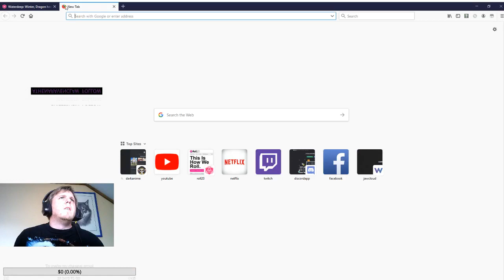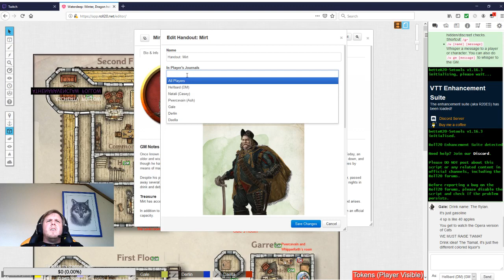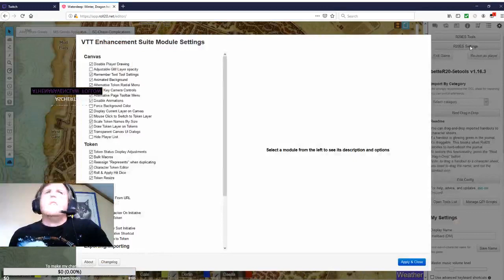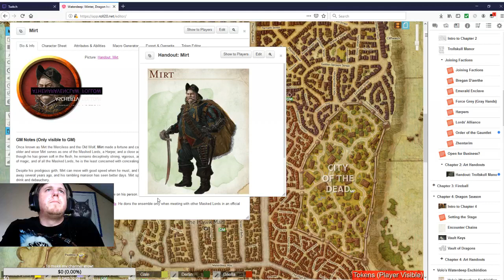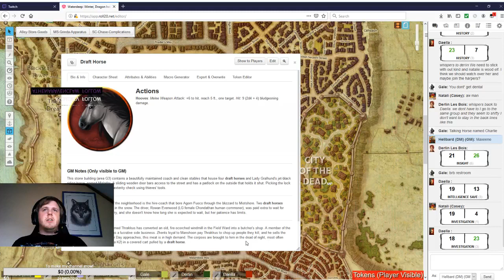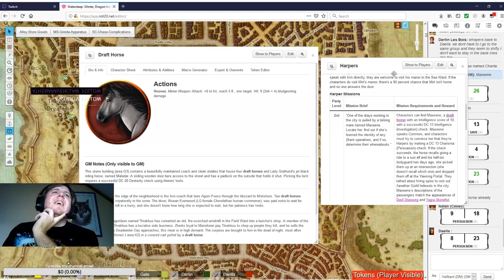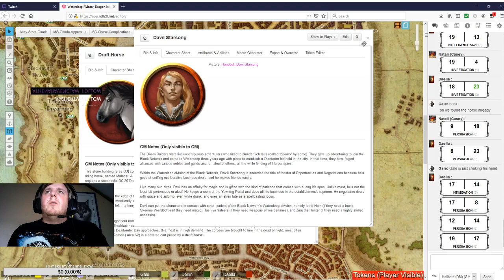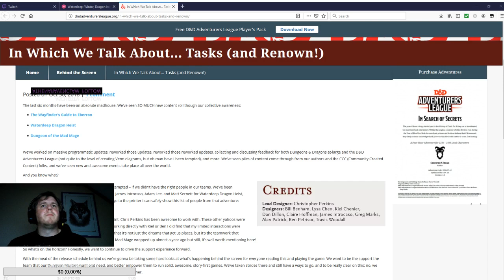Waterdeep: Dragon Heist episode 5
Joining factions and doing quests!